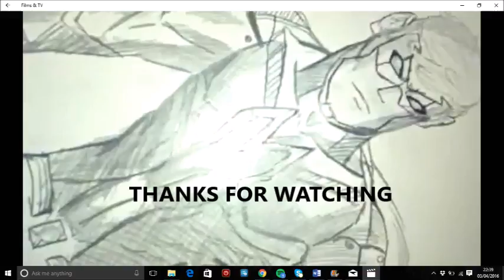DRAWING MARVEL-MAN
Hey guys, it's Matt and I'm back!!! and back with another video...

THANKS!!!  ;)